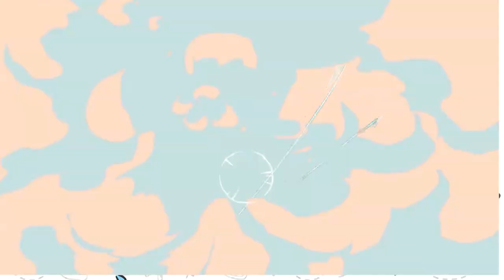Brincadeira de Amarelinha - Maternal e pré I e ll - Educação Física para crianças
Vamos aprender a brincar com o jogo de amarelinha!
Uma divertida brincadeira de nosso folclore!
Atividade maternal Pré I e II